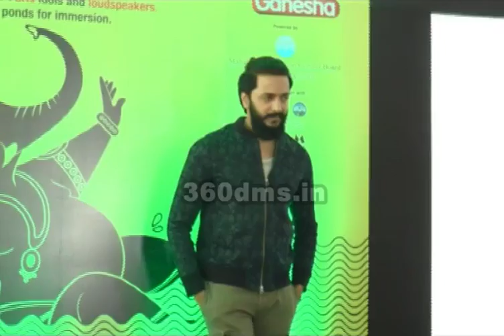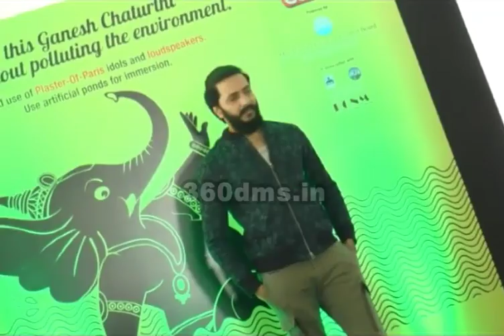Banjo Movie StarCast Ritesh Deshmukh & Nargis Fakhri At NM College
SATARCAST OF FILM BANJO ACTOR RITEISH DESHMUKH AND NARGIS FAKHRI VISIT NM COLLEGE